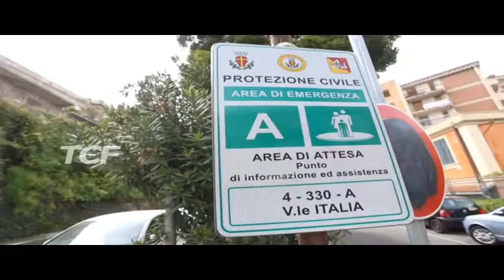ESERCITAZIONE RISK SISM MESSINA RISPONDE BENE